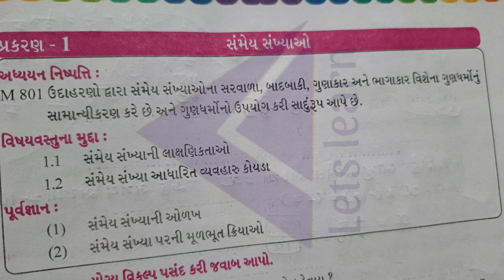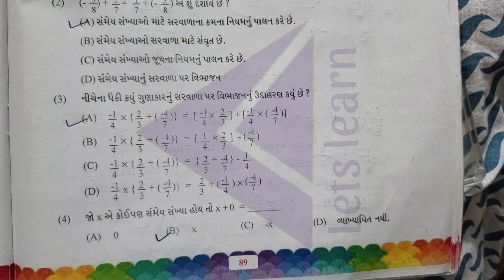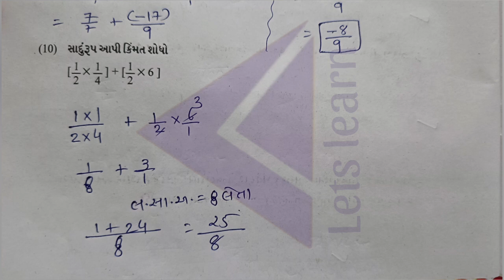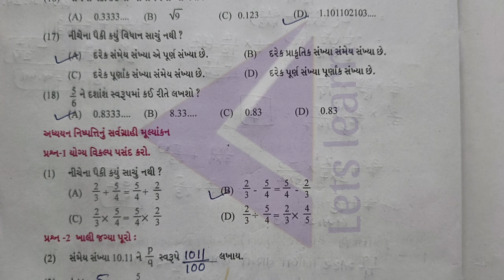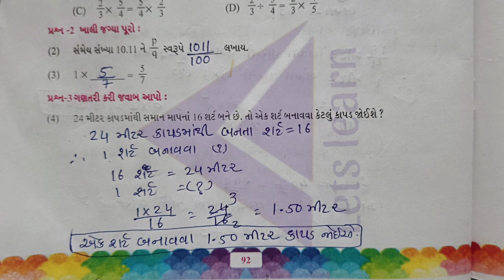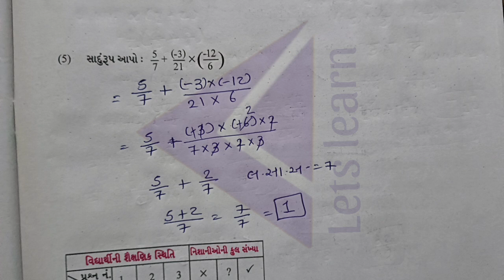ધોરણ 8 ગણિત સ્વાધ્યાયપોથી પ્રકરણ 1 સંમેય સંખ્યાઓ